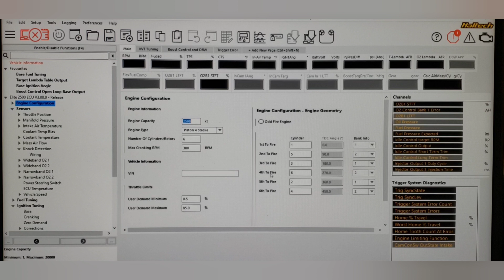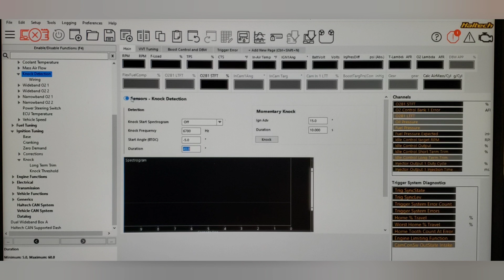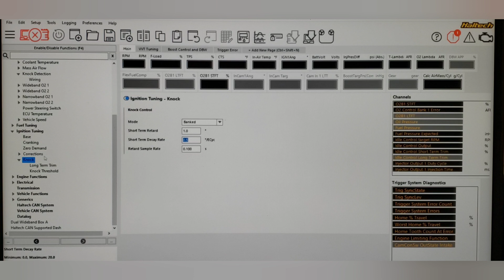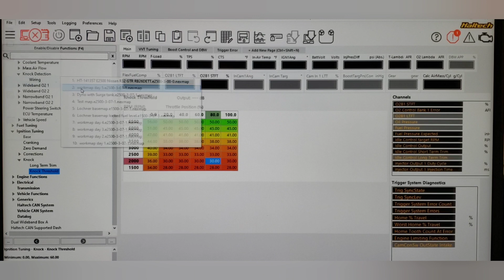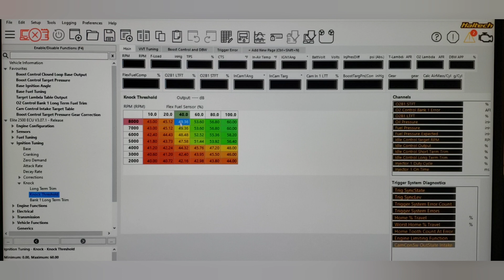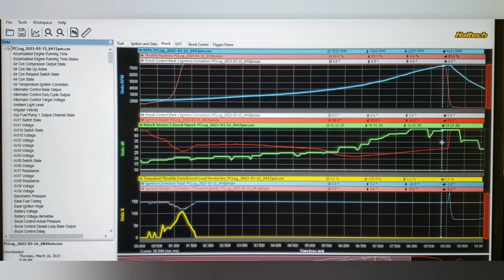Basics of Haltech NSP knock control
Get a snack, this one is a little bit longer.  We cover some of the similarities to how other ecu's do knock control and what makes the Haltech unique. Included in the video is a real life example on an STi.